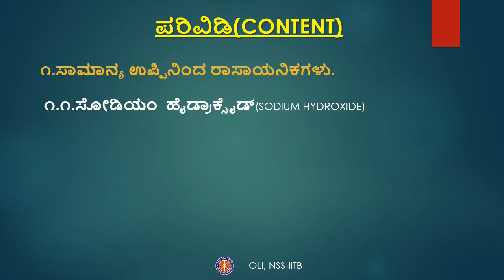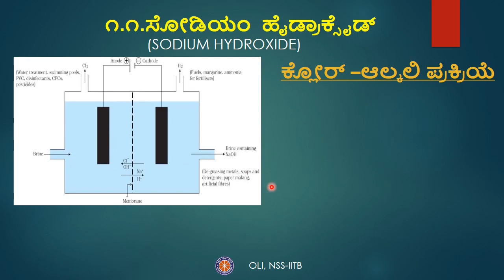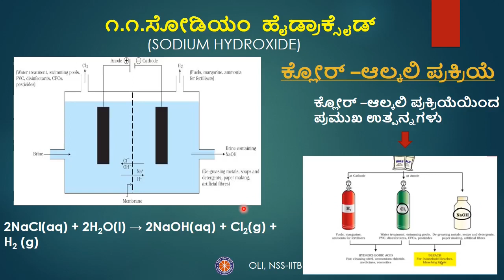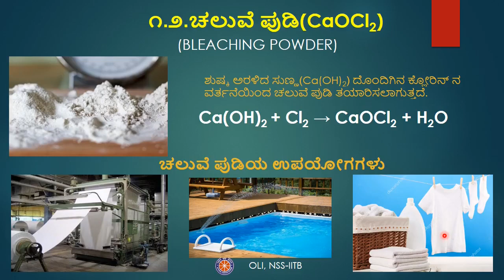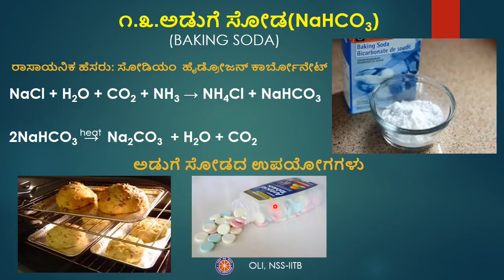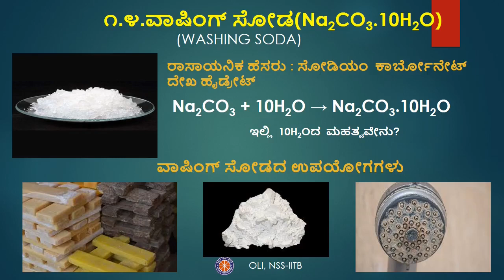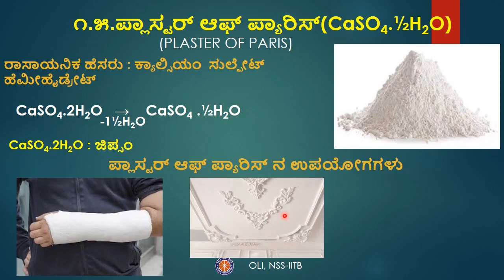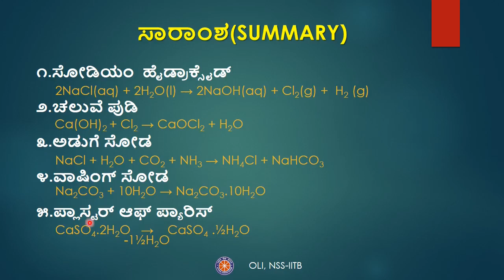Acids, Bases and Salts-3 || ಆಮ್ಲಗಳು , ಪ್ರತ್ಯಾಮ್ಲಗಳು ಮತ್ತು ಲವಣಗಳು || Kannada || Class 10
Credits:
Taught by: Naveen gowda
Reviewed by: Shridhar
Edited by:Ritik Kumar

This video is the 3rd of 3 parts of “Acids,bases and salts” for class 10 in Kannada.

Time stamps:
00:00 Introduction
00:30 content
01:03 sodium hydroxide, hydrogen and chlorine
03:50 bleaching powder
05:06 baking soda
07:00 washing soda
08:27 plaster of paris